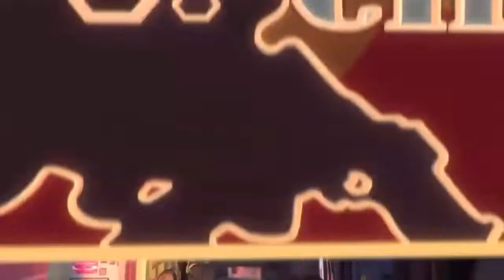Top 10 Battle Royal Games Like Pubg High Graphics | Zeustrian Playz